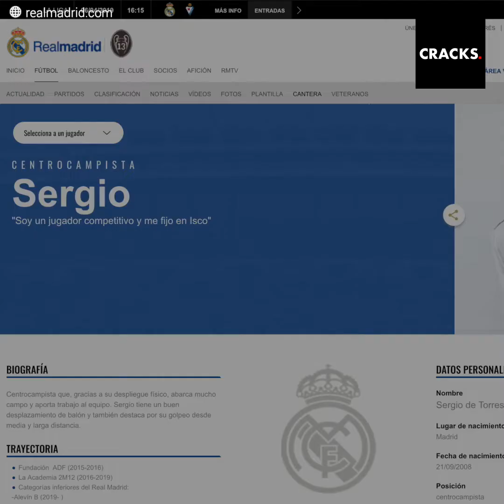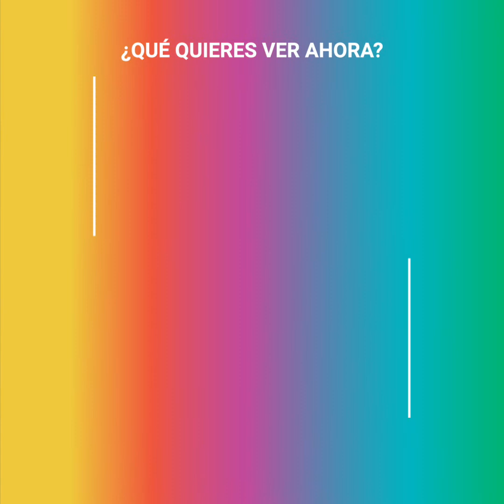Niño peruano debuta en Real Madrid con espectacular gol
Con un espectacular gol, este niño con sangre peruana debuta en Real Madrid. Su habilidad con el balón es simplemente increíble y como lo definen dentro del club da esperanzas de que en el futuro, sea un campeón.

¡Sólo míralo jugar!